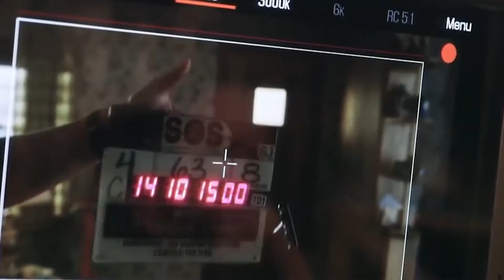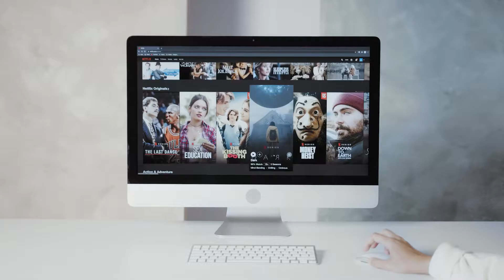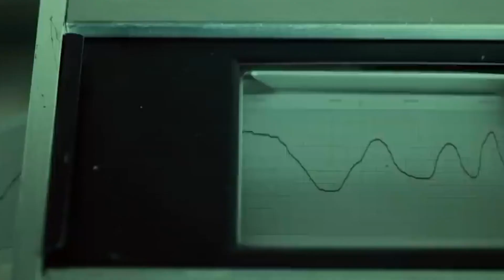Millie Bobby Brown's 'Eleven' Is Getting Her Show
Millie Bobby Brown's Eleven may get her own spinoff series if you're a fan of Netflix's Stranger Things and you're a fan of Millie Bobby Brown.  As indicated by Deadline, Netflix's co-CEO and boss substance official Ted Sarandos discussed Stranger Things' prosperity at the Code Conference in Beverly Hills and conceded that, right now, the series written by the Duffer Brothers is "an establishment being conceived." "Establishments are acceptable, yet what you need to be hit," Sarandos allegedly told the group, later transparently alluding to potential "side projects" to come.